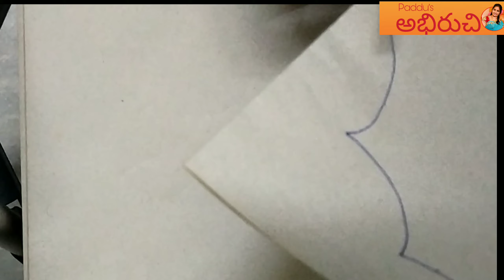DIY mukut for krishna in 5 mins| krishna crown and armlet with paper